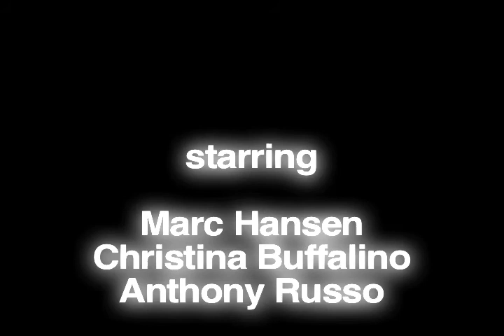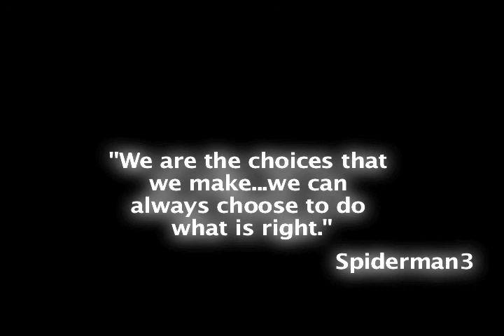BLACK BAG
Paul Illuzzi presents his 'Jury Prize' Award winning short film of The College of Staten Island titled   "BLACK BAG".   "BLACK BAG"  explores the inner thoughts of a man trying to find peace within himself only to find evil controlling him instead. Witness the insane world of film maker Paul Illuzzi and  what has got many Staten Island Film Festival audiences talking . Enjoy!